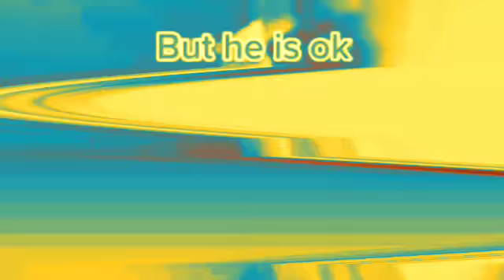(NEW EFFECT) G-Major 9736364643746473463646446646446364646464464646466 (Instructions In Description)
How to make:

Video: Custom Video

Pitches:
+Pluto
+Neptune
+Uranus
+Saturn
+Jupiter
+Mars
+Earth
+Venus
+Mercury
+Moon
+Infinty
+100,000,000
+10,000,000
+10,000
+9,373
+5,936
+12
-12
-5,936
-9,373
-10,000
-10,000,000
-100,000,000
-Infinty
-Moon
-Mercury
-Venus
-Earth
-Mars
-Jupiter
-Saturn
-Uranus
-Neptune
-Pluto
-End
-End^End
-End^End^End
-End^End^End^End
-End^End^End^End^End
-End^End^End^End^End^End
-End^End^End^End^End^End^End
-Universe